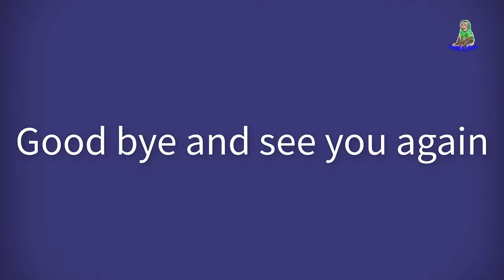Silkworm pupae Sam boy's favorite food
The name of the dish is silkworm pupae. Samboy and Asher love to eat this dish.